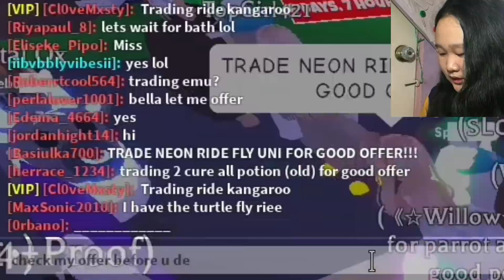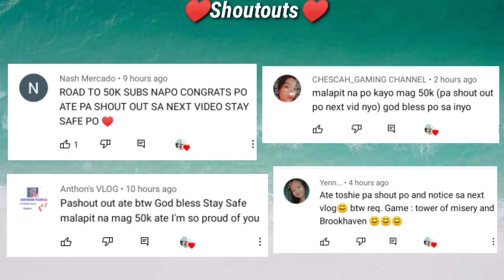WHAT PEOPLE TRADE FOR Neon LYNX IN ADOPT ME + GIVEAWAY NEON WOOLLY MAMMOTH *Roblox Tagalog*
Mineheart and Toshie Gaming

Adopt me, adopt me tagalog, roblox gameplay, roblox tagalog, kfc tambayan, mineheart and toshie gaming , What people trade for neon lynx,  what people trade for neon lynx now that they are not in the game anymore, Trading neon lynx in rich server, trading rarest pets, limited pets, give away pets, christmas update, itz perla shells gaming